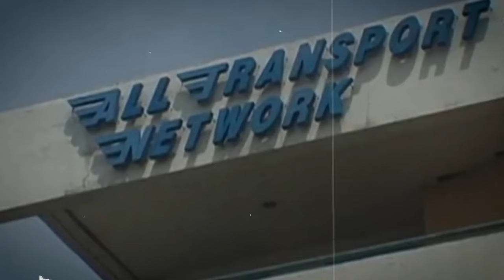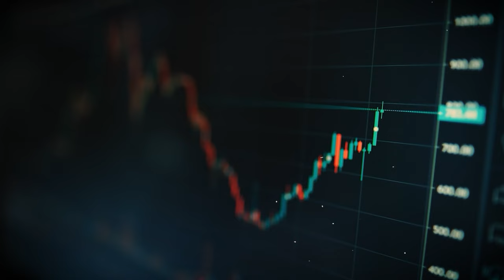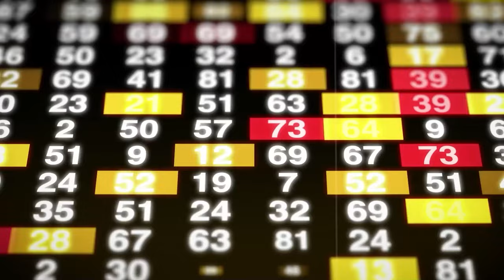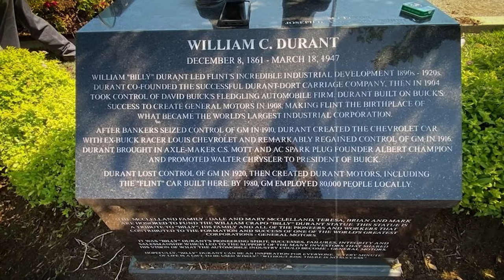From GM Founder to Bankruptcy - The William C. Durant Saga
In the annals of American business history, few stories rival the wild and tumultuous journey of William C. Durant. A pioneer of the automotive industry, Durant was a visionary entrepreneur who co-founded both General Motors and Chevrolet, revolutionizing the way the world moved. But amidst his brilliant successes, Durant's life was a rollercoaster of financial highs and lows.

His story is a dramatic saga that reads like a script from a Hollywood movie. Join us as we explore the incredible life of William C. Durant, a man who soared to the heights of corporate power, then plummeted into the abyss of bankruptcy, only to rise again in a stunning, unpredictable tale of financial triumph and despair.

This is The William C. Durant Saga...

00:00 Prologue
00:33 - Early Life
01:35 - The Flint Road Cart Company
03:15 - Forming General Motors (GM)
04:50 - Financial Challenges
06:18 - Collaboration with Chevrolet
08:14 - Returning and Leaving GM Once Again
10:27 - Establishing Durant Motors
12:54 - Last Years of Life